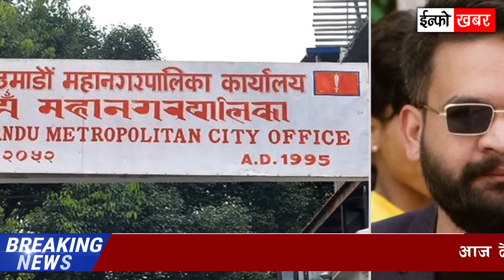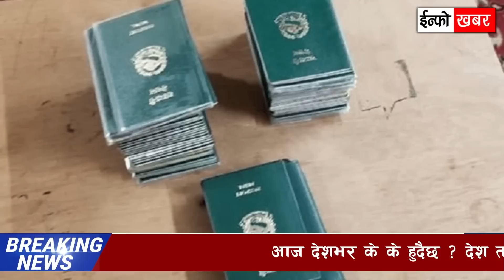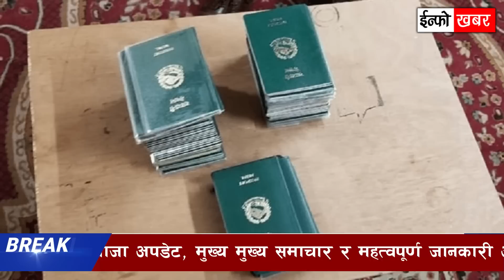nepali news l today nepali news aaj ka mukhya samachar taja l आज फागुन १३ गतेका मुख्य समाचार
नयाँ राष्ट्रपति ,subas nemwang,
गृहमन्त्री ,रबि लामिछाने , सभापति, प्रधानमन्त्री प्रचण्ड, सन्दीपको बिरोध, nepal india news, भोलि १४ गते देशभर, २० मुख्य समाचार ,रबि र प्रचण्ड चर्काचर्की ,

© कानुनी चेतावनी :
यस च्यानलमा रहेका  Video हरु कपि, download गरी अन्य Channel मा upload गरेको पाईएमा नेपालको प्रतिलिपि अधिकार अनुसार सम्पुर्ण क्षतिपुर्ति सहित असुल उपर कानुन बमोजिम कडा भन्दा कडा कारबाही गरिनेछ । Embedding to a website is allowed.